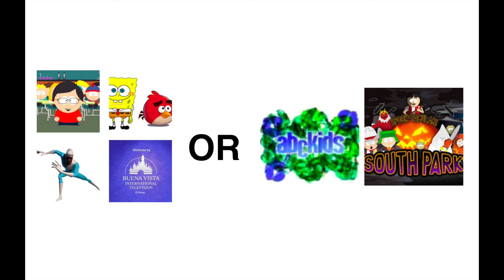This or that? #1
Mine: Me, SpongeBob And Angry Birds Fan 2000, VHS/DVD/Bluray Previews Australia and VHS And DVD Collector 2003! I HATE ABC KIDS PROMOS AND IDENTS AND CLANCY!